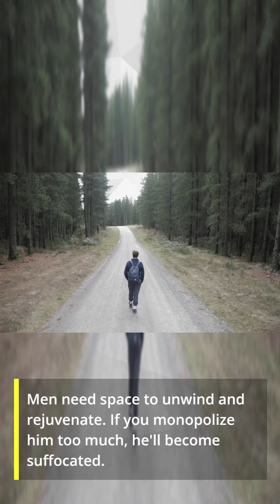6 Secrets to Control your Husband With Love